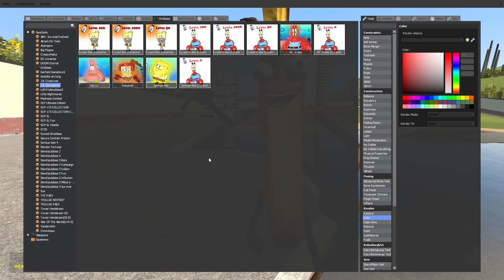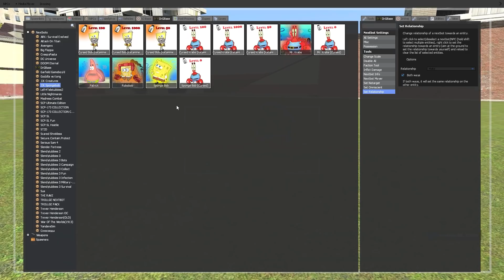The ULTIMATE SpongeBob Mod (Garry's Mod)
Banana Joe showcases the new SpongeBob mod in Gmod! It includes lots of different versions of characters from the show including Mr Krabs, Patrick and even RoboBob!

In 2020 I started creating Garry’s Mod Sandbox videos again from Monday to Friday. You’ll find me messing around with loads of mods and sometimes i'll be joined by Jerry the Dog!